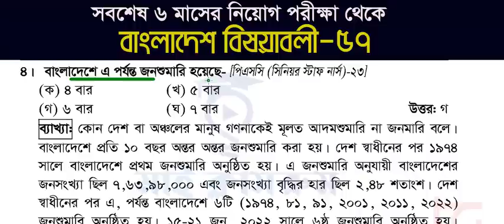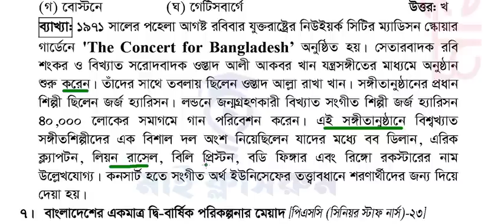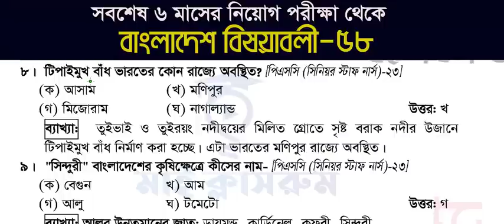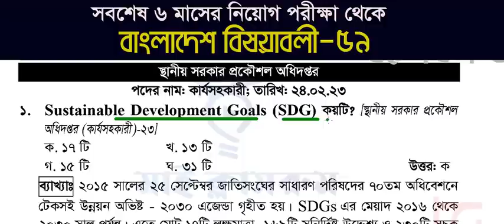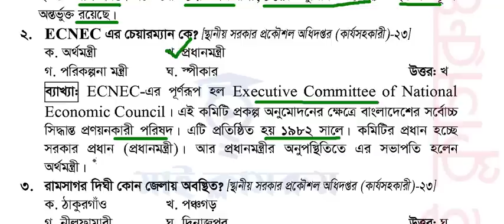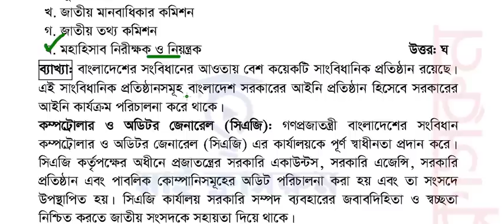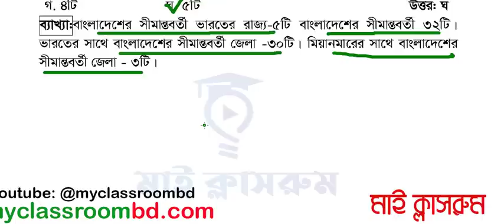সবশেষ ৬ মাসের বাংলাদেশ বিষয়াবলী p 11 General Knowledge 45th bcs preparation Primary exam Job update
Welcome to Today's tutorial: সবশেষ ৬ মাসের বাংলাদেশ বিষয়াবলী p 11  General Knowledge 45th bcs preparation Primary exam Job update
Today We Published February 2023 current affairs.